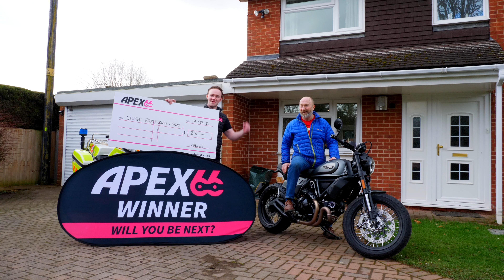Apex 66 winner - Rich Edwards - won a Brand New Ducati Scrambler Nightshift +£250 donated to charity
Fancy being the next Rich Edwards?

Rich Edwards from Worcestershire was announced as our fourth main prize winner live on Facebook on 12th February 2021. We handed over the bike the following week.

We've also donated £250 to the Severn Freewheelers UK blood bike charity.